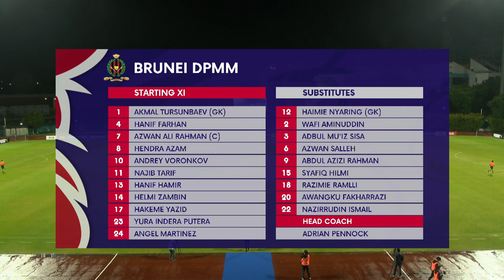Sailors CRUISE past returning DPMM! | 2023 SPL: Sailors vs DPMM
Score: 3-1 (Maxime Lestienne 45'+3, Kodai Tanaka 75’, Abdul Rasaq 90'+5 | Hakeme Yazid 62’)